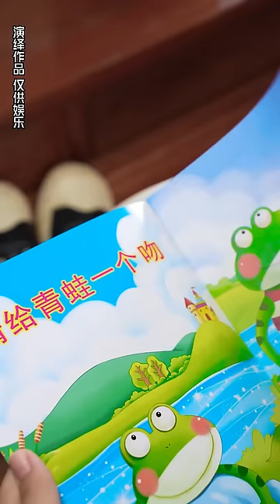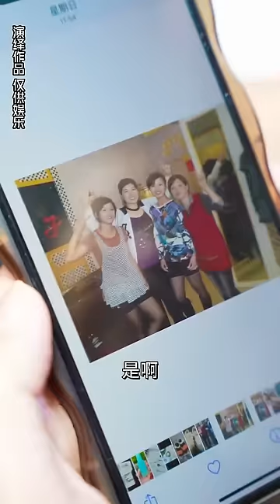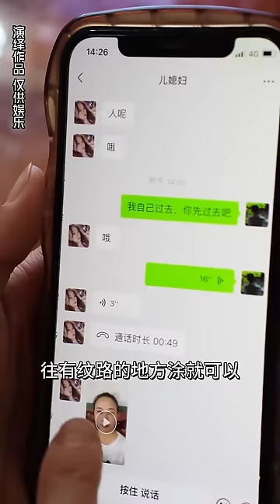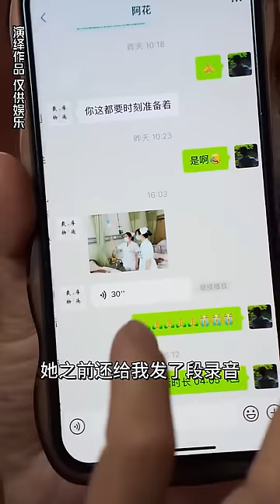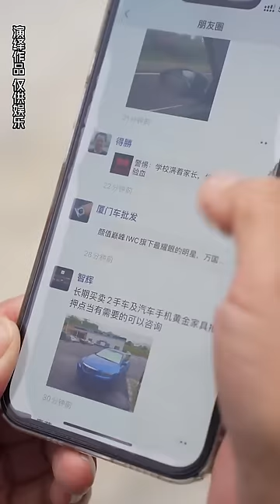媳婦好心幫鄰居接孩子，卻被對方破口大罵，不料媳婦一個舉動讓她被哥哥教訓【雙雙的婆婆】